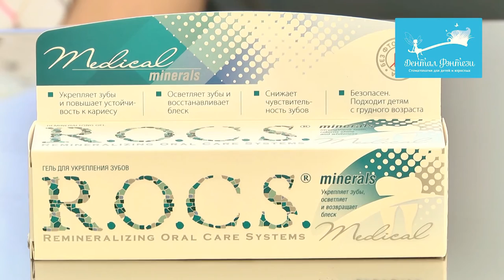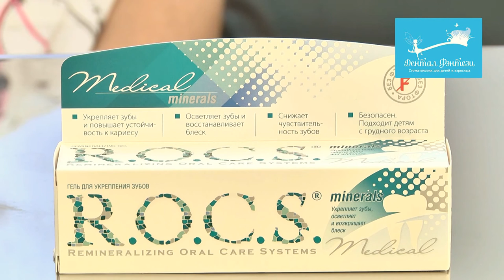👉 Гигиена полости рта во время ортодонтического лечения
Использование ортодонтических конструкций затрудняет ежедневную гигиену полости рта. Забивается пища не только в межзубные промежутки, но и в замочки брекет-системы и проволок.

Зубной налет скапливается в самых труднодоступных местах. Он содержит бактерии, оказывающие разрушительное воздействие на зубы и провоцирующие заболевание десен.

При ношении брекет-системы и отсутствии правильной гигиены полости рта, брекеты могут стать дополнительным источником бактерий, способствуя образованию зубного налета и появлению кариеса.

Поэтому врачи рекомендуют пациентам с ортодонтическими конструкциями (брекетами) чистить зубы специальными ортодонтическими зубными щётками с «углублением» и межзубными ёршиками после каждого приёма пищи и перед сном.

ШЕСТЬ КЛИНИК В МОСКВЕ:

м. Киевская Брянская, 7 Пн-Вс: 08:00 – 22:00

м. Кунцевская Молодогвардейская, д. 2, к. 1 Пн-Вс: 08:00 – 22:00

м. Проспект Мира Пр. Мира, д. 36, стр. 1 Пн-Вс: 8:00 – 22:00

м. Речной вокзал Ленинградское шоссе, 92А Пн-Вс: 10:00 – 20:00

м. Новые Черемушки Гарибальди, д. 15 Пн-Вс: 08:00 – 22:00

м. Фрунзенская Ефремова, д. 10, к. 2 Пн-Вс: 10:00 – 20:00